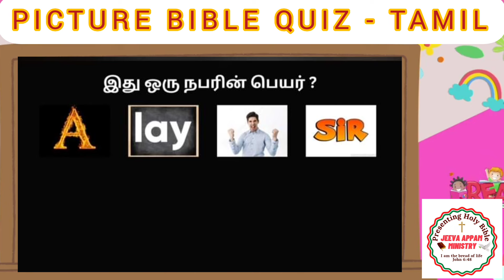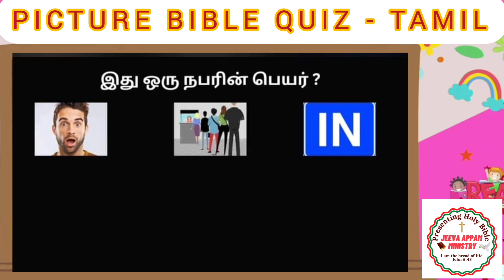வேதாகம நபரை கண்டுபிடி | Bible Character | TAMIL BIBLE QUIZ | CONNECTION GAME | BIBLE PICTURE GAME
வேதாகம நபர்களின் பெயரை கண்டுபிடி | TAMIL BIBLE QUIZ | SPECIAL TYPE BIBLE QUIZ | BIBLE PICTURE GAME